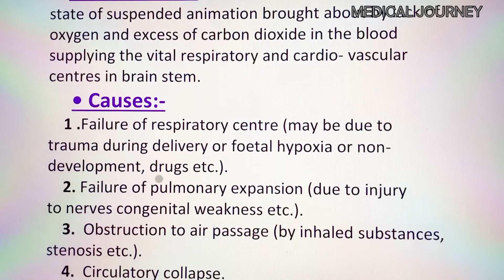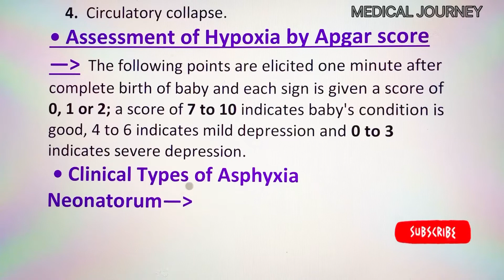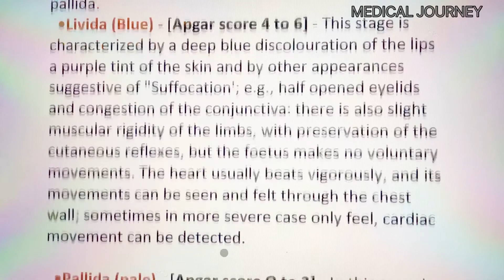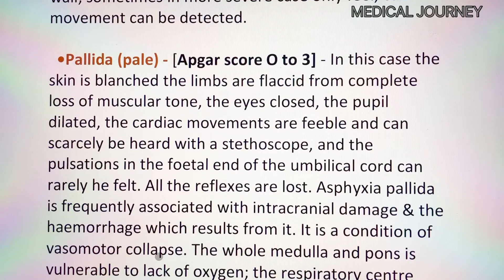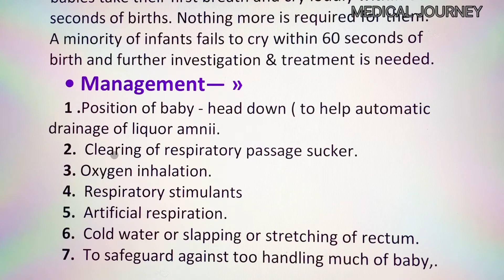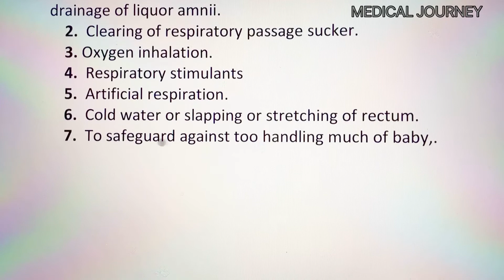ASPHYXIA NEONATORUM [ in Details ]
ASPHYXIA NEONATORUM
Definition of ASPHYXIA NEONATORUM
Causes of ASPHYXIA NEONATORUM
Assessment of hypoxia by Asgar score of ASPHYXIA NEONATORUM
Clinical types of ASPHYXIA NEONATORUM

ASPHYXIA Livida in details

ASPHYXIA Pallida in details
Prevention of Hypoxia at Birth of ASPHYXIA NEONATORUM
Management of ASPHYXIA NEONATORUM